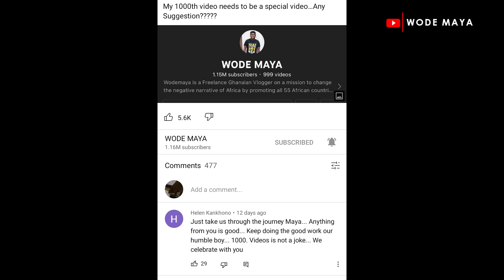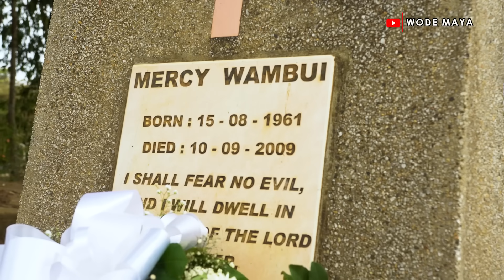We got Married On the Day She Lost Her Mum!